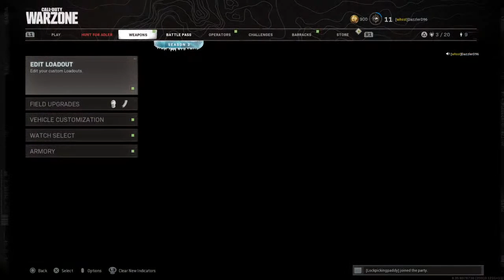Hunt for Adler DUOS!!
Just an Irish lad starting out streaming and clipping some of my games with the boiiz 🤞😂 just here for the shits and giggles